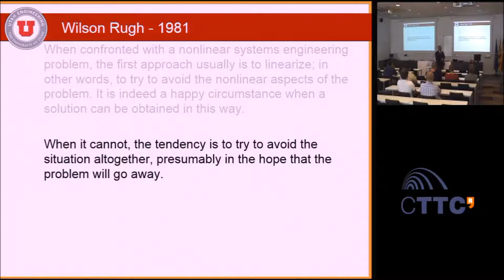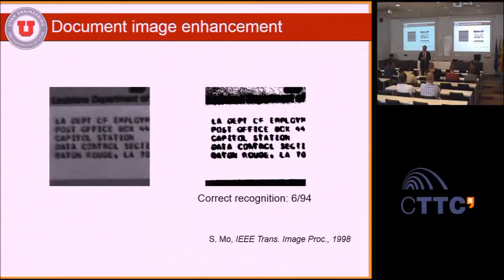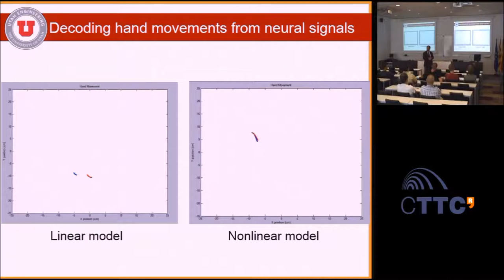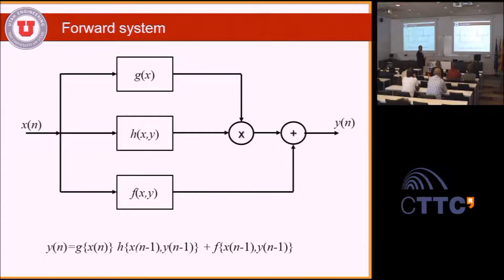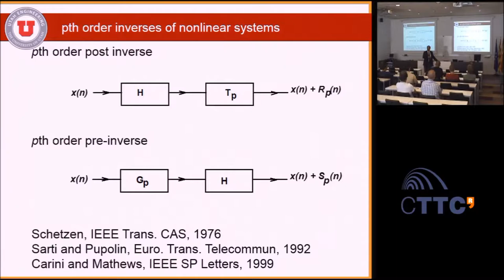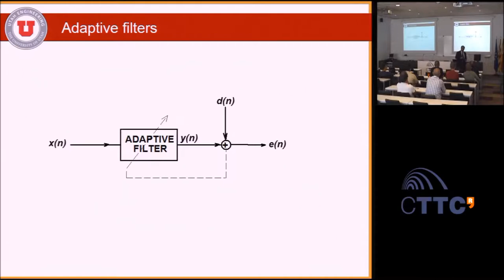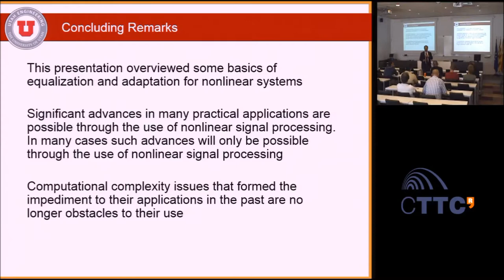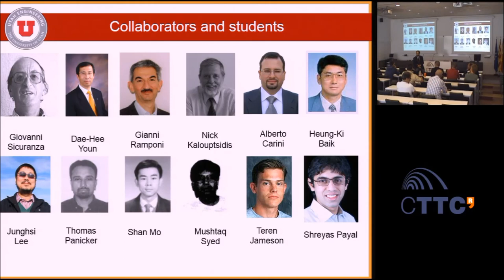Weekly Seminar: "Equalization and Adaptation of Nonlinear Systems"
This talk provides a tutorial introduction to nonlinear signal processing with emphasis on equalization of nonlinear distortions in practical problems and adaptation of nonlinear system models. In the first part of the talk, we will discuss efficient approaches to inversion and equalization of a broad class of nonlinear systems. We will start by looking at exact inverses of nonlinear systems, but stable implementations of such systems may not exist. We will then describe approximate equalizer architectures that are systolic and operate in a stable manner. Examples of applying the equalizers in audio applications will also be shown. The second part of the talk will overview adaptive algorithms for identifying linear-in-the parameters nonlinear systems. Among the approaches discussed will be a method whose computational complexity involves a single multiplication and two additions per input sample, regardless of the complexity of the model.